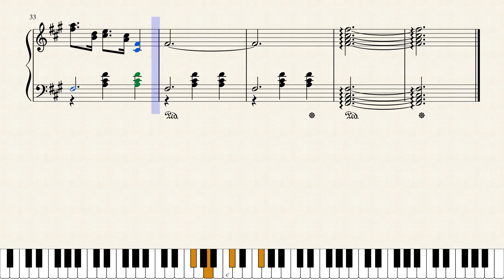Jason A, Mazurka In F-Sharp Minor. [Piano Tutorial + Sheets]